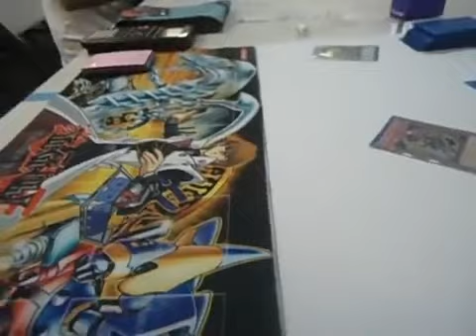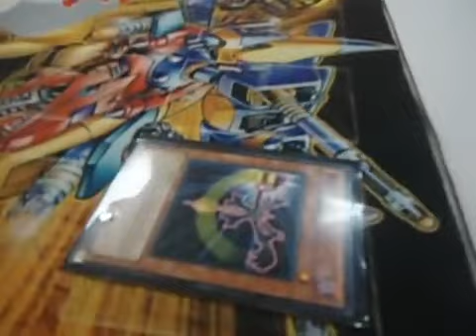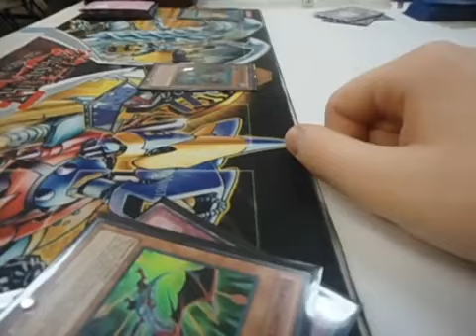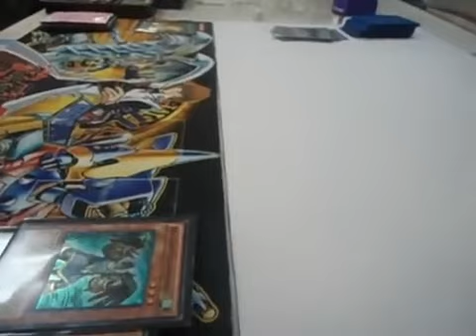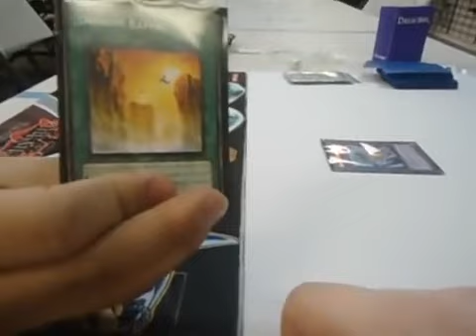Drako Masterz(VXMasterson) vs CG Beast(CaptainGX101) (Round 2 Part 1)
Dragunity Shooting Star vs Gladiator Beast (ending cut off)